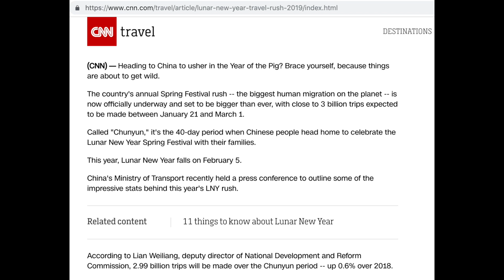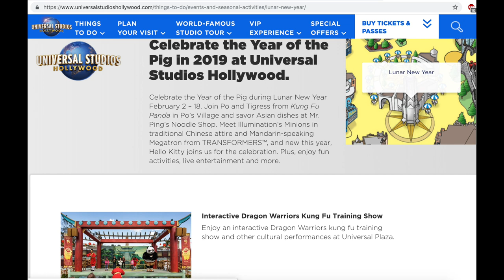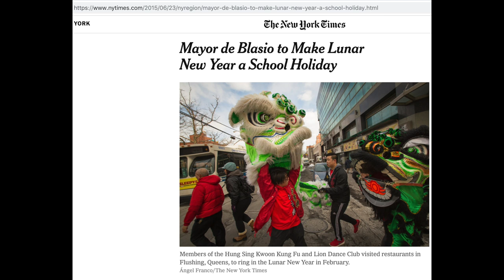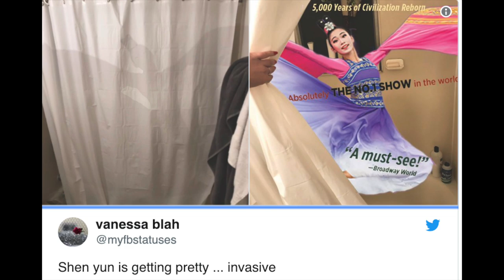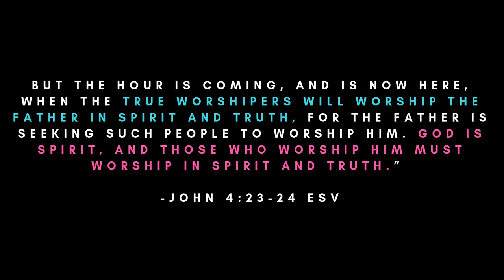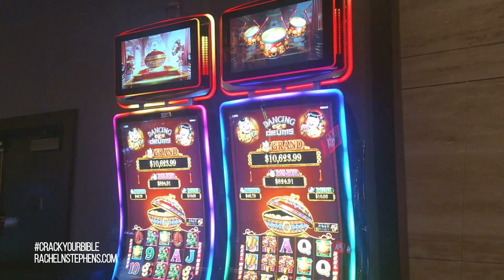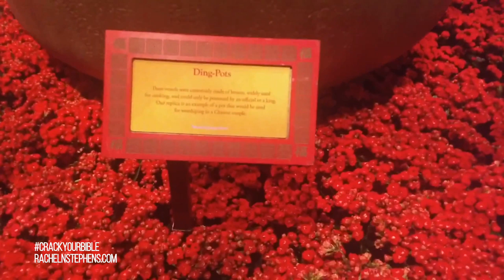🐲 Should Christians celebrate Chinese Lunar New Year | Guo Nian 过年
Hide yo kids, hide yo wife, the sea beast Nian is here to EAT YOUR KIDS! Should Christians celebrate the biggest Asian holiday on earth?

Today on CrackYourBible’s apologetics / Bible study, we’re talking about the biggest, 15 day holiday, in the world - Chinese Lunar New Year, also known as Guo Nian 过年 and Tet in Vietnam. With more than 67 million Christians in China alone, and millions more Asian Christians in countries that celebrate the lunar New Year, such as Korea, Vietnam, and the US, it’s time to look at this holiday through the lens of the Bible. With an ever growing Chinese influence on Western culture, Christians can’t afford to stay in the dark about one of the largest, most widely celebrated holidays in the world.

-We must worship God in spirit and in truth. John 4:24